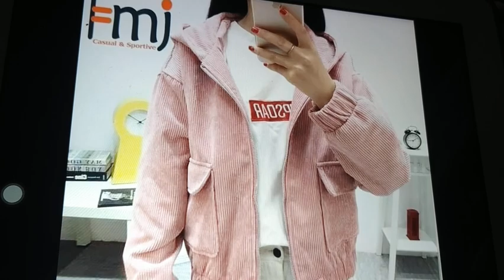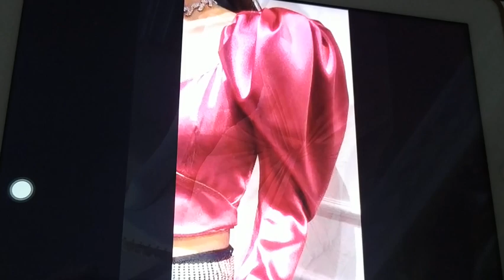كل عام وحضراتم بخير انجازات 2021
انجازات ٢٠٢١ الفيديوهات التى تم شرحها على القناه  فى عام ٢٠٢١ اتمنى ان تكون نالت اعجابكم وان شاء الله هناك المزيد فى عام ٢٠٢٢بتشجيعكم ودعمكم ليا  باشكركم جميعا ،بحبكوا كلكوا وكل عام وحضراتم بخير